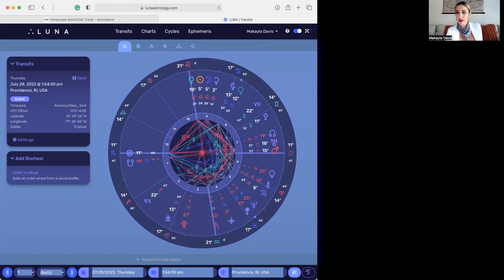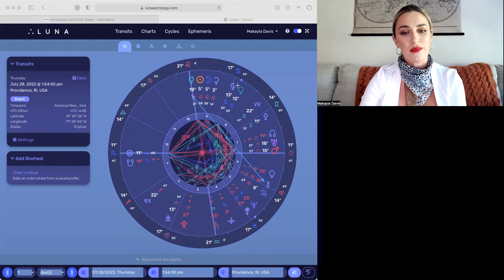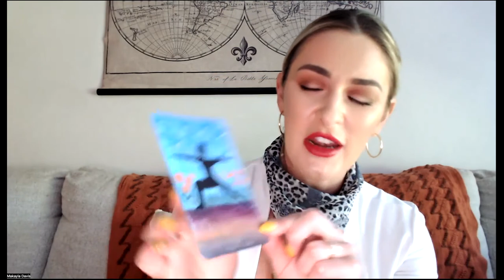Leo New Moon All Signs Horoscope July 28th 2022 - Uranus, Mars & North Node in Taurus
Welcome, Everyone! My name is Makayla, I am an Evolutionary Astrologer and channel,  welcome to the Leo New Moon Horoscope.

This is a general reading, hope you can follow along with your chart!

You are not alone during these cah-ray-zee times. Let astrology be your inner guidance system to help you navigate safely to shore.

I am available for astrology consultations & spiritual coaching; you can find all the info

✨UPDATES - I have a Sacral Chakra Oracle Deck For Sale!

✨You have unlimited strength & potential!

✨VIBE WITH THIS SOUL-FILLED EPISODE?
Share on your instastory and with friends!
+tag @thescenicrouteastrology

IG Tribe: @TheScenicRouteAstrology
Twitter Tribe: @TheScenic_Route
Facebook Tribe @MakaylaDavisAstrology